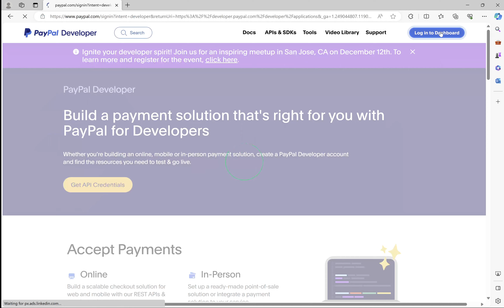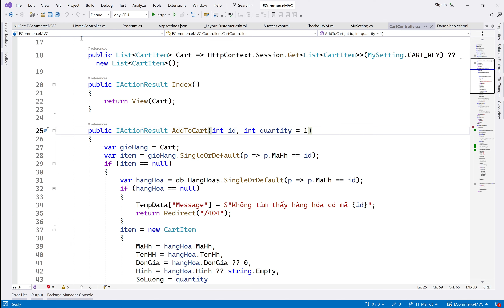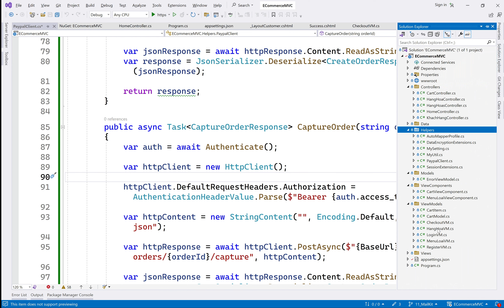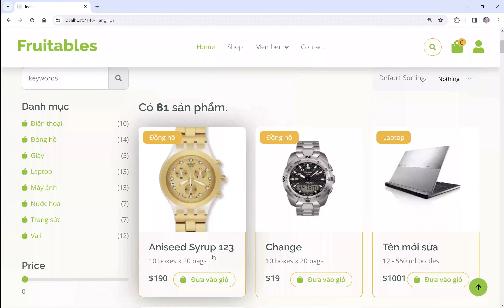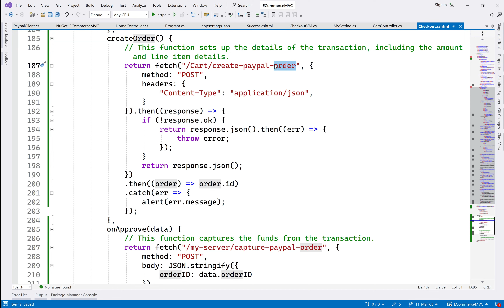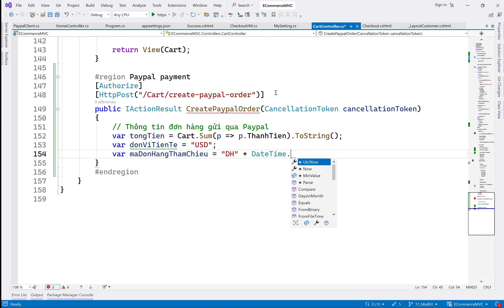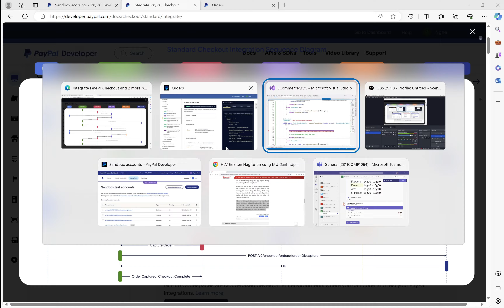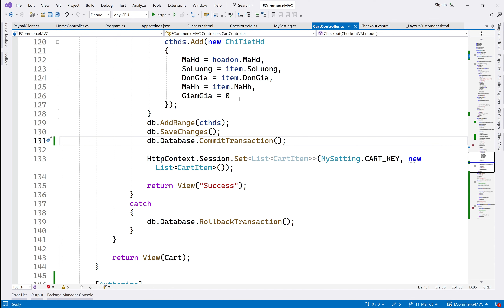# 11 - Chức năng Thanh toán PAYPAL - 👉Ecommerce - NET Core 8 MVC series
Series giới thiệu xây dựng website Thương mại điện tử trên nền tảng ASP.NET Core 8 MVC.
Ecommerce - NET Core 8 MVC

Không sử dụng Nuget package Paypal. video hướng dẫn tích hợp Paypal dùng Paypal API kết hợp với Paypal Javascript SDK.

Nếu thấy hay và hữu ích, hãy ủng hộ tôi 01 ly cafe để tỉnh táo thực hiện các video tiếp theo:
👉Ngân hàng BIDV, số tài khoản: 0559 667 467